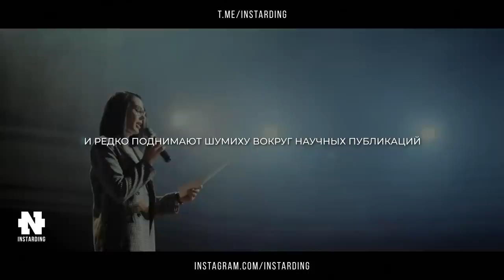Нассим Талеб - Реальные Мировые Угрозы! Об этом никто не говорит!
Автор бестселлера «Черный лебедь» Нассим Талеб, высказал свое мнение по поводу того куда движется мир!